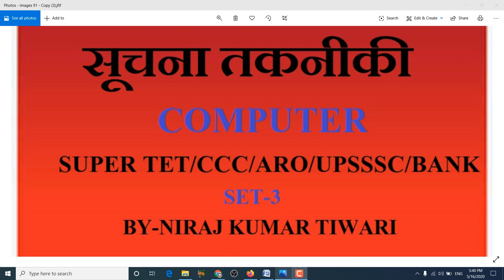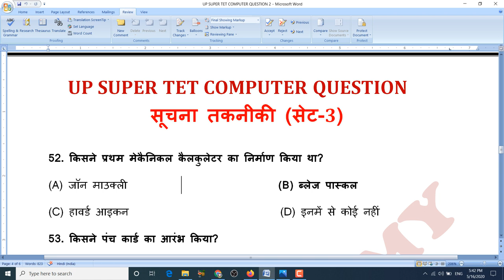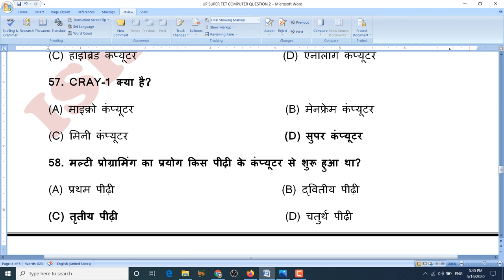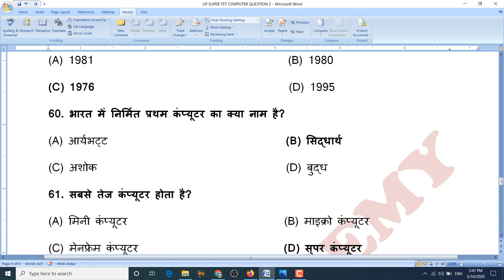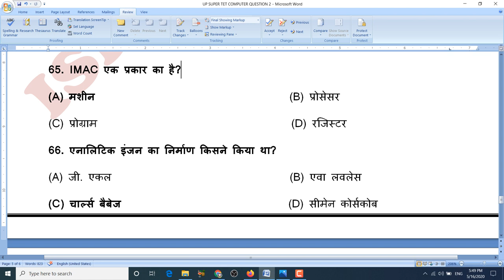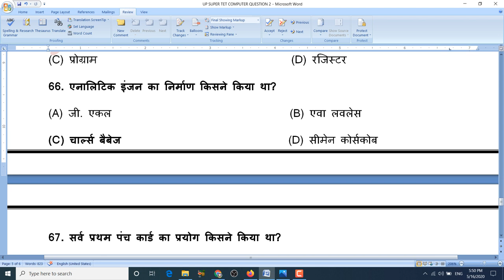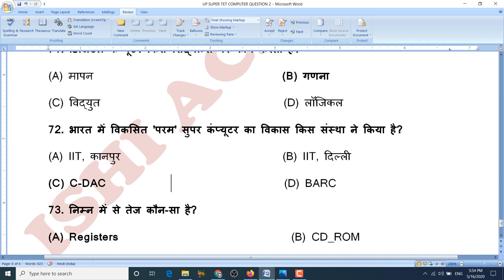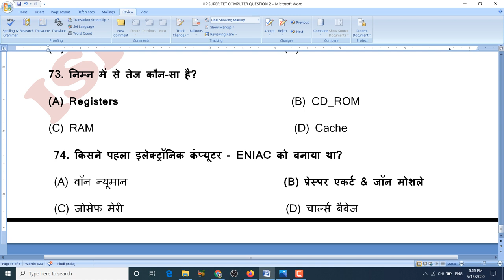COMPUTER/ सूचना तकनीकी SET 3 BY NIRAJ KUMAR TIWARI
SUPERTET / UPSSSC/ CCC/ ARO